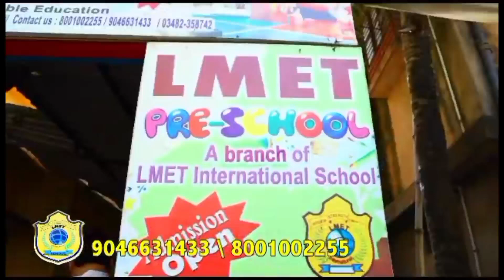জাতীয় সড়কের পাশে অকেজো ড্রেন! আতঙ্কিত গ্রামবাসী